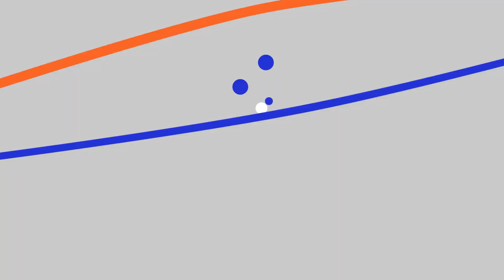Music is Colors